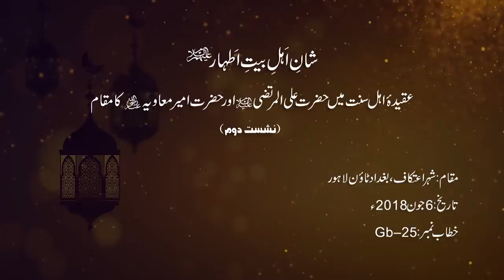Shan e Ahl-e-Bayt-e-Athar A.S | 2nd Session | Shaykh-ul-Islam Dr. Muhammad Tahir-ul-Qadri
شان اہل بیت اطہار علیہم السلام (نشست دوم)
عقیدہ اہل سنت میں حضرت علی المرتضی علیہ السلام اور حضرت امیر معاویہ رضی اللہ عنہ کا مقام
Shan e Ahl-e-Bayt-e-Athar (A.S) | 2nd Session
Aqida Ahl al-Sunna main Hazrat Ali al-Murtaza (A.S) awr Hazrat Ameer Muawiya (R.A) ka Maqam

VCD # 3030
Speech # Gb-25
Date: June 6, 2018
Place: Itikaf City, Baghdad Town, Lahore,
Category:  Fazail-e-Aahl-e-Bait-e-Athar
Event: Itikaf 2018

1. Fan-page of Shaykh-ul-Islam Dr Muhammad Tahir-ul-Qadri

2. Fane-page of Minhaj-ul-Quran International